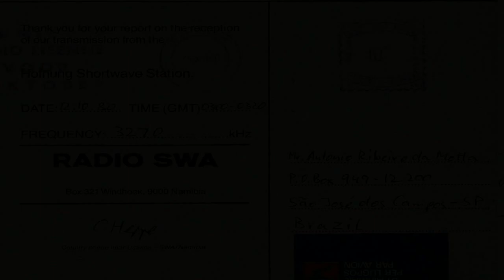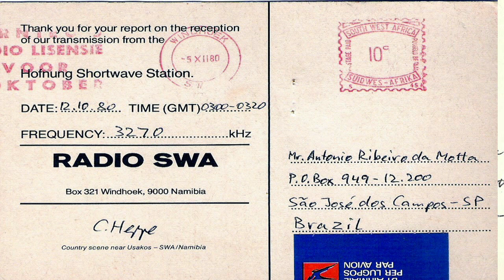Radio South West Africa 3270 kHz - Windhoek (Namibia) - October 12 1980